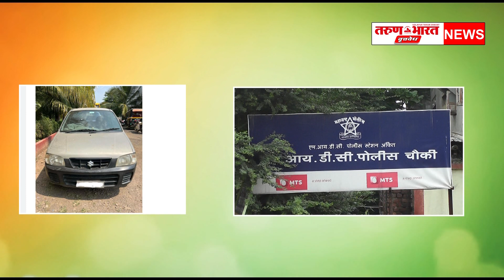घरफोडी करणाऱ्या आरोपींच्या कारवर एम.आय. डी.सी पोलिसांनी गोळीबार करत पकडण्याचा प्रयत्न केला..